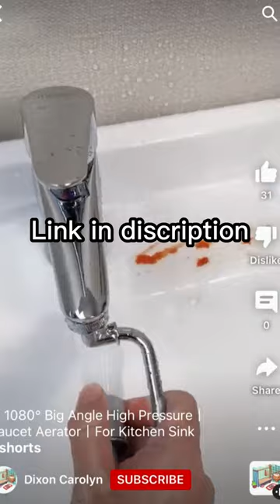丨Female Sink Aerator Sprayer丨3 functions Kitchen Faucets丨For Cleaning